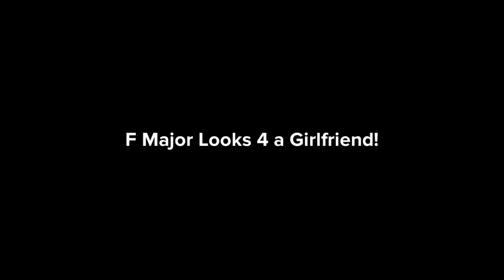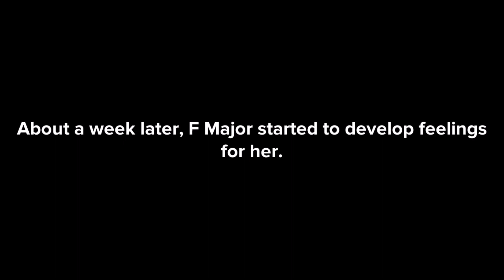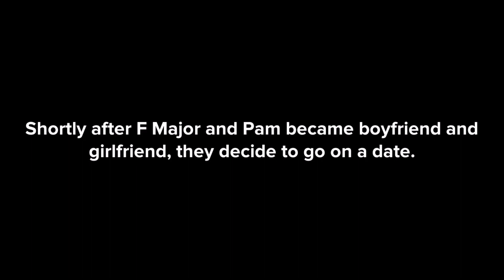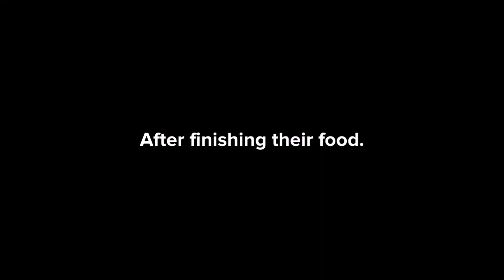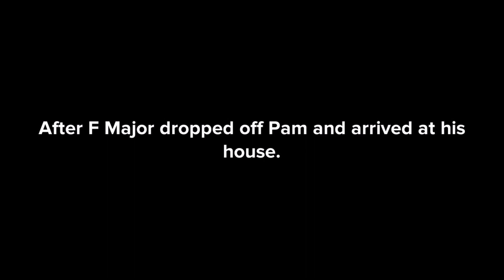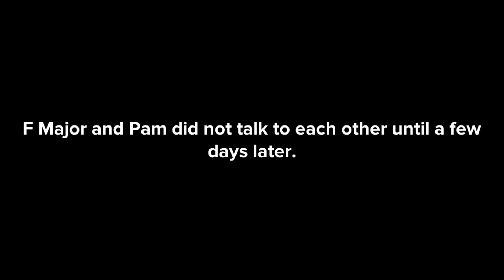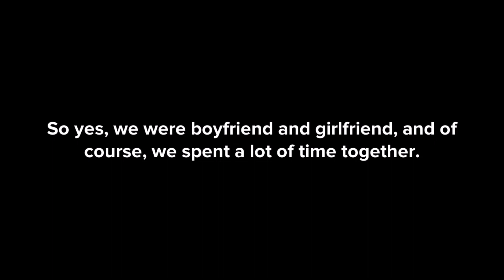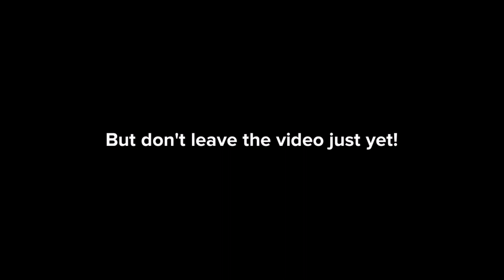The Note Keys Season 6 Episode 10: F Major Looks 4 a Girlfriend!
After finding out that A# Major was taken, F Major is approached by another girl who eventually becomes his girlfriend.